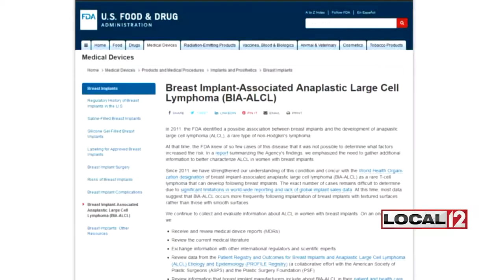Ask the Expert: Breast Implants and Cancer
Cancer specialists at St. Elizabeth Healthcare discuss the FDA's recently released update on the numbers they have been tracking related to breast implants and cancer since 2011.